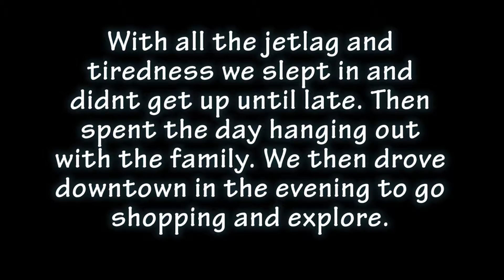Thailand Day 2 & 3 - Jetlag and JaJa